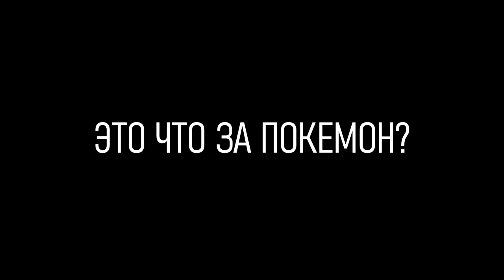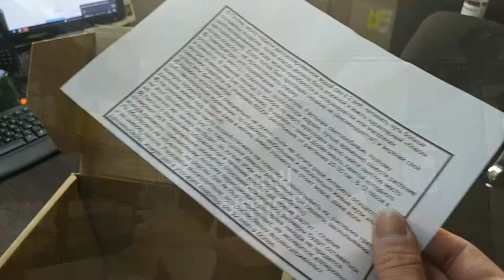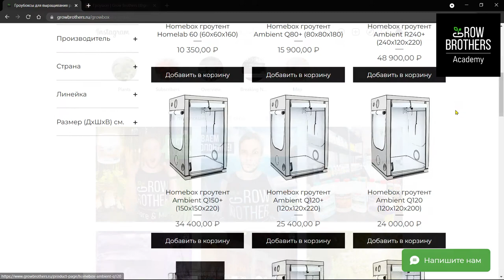Анпакинг венерина мухоловка | ЭТО ЧТО ЗА ПОКЕМОН?!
Небольшая история про сюрприз, подаренный анонимом. На видео производим полный анпакинг подарка, рассматриваем со всех сторон и учимся за ним ухаживать.)